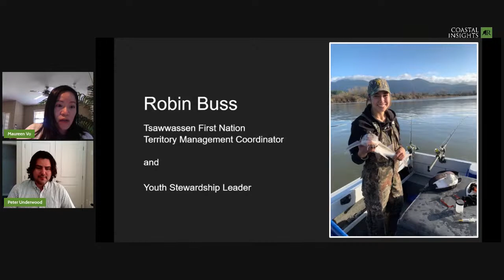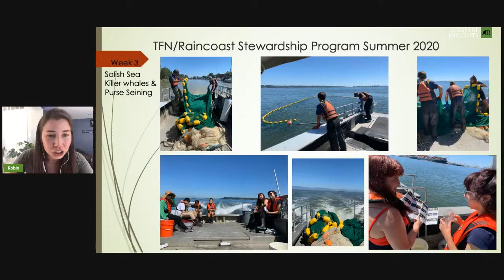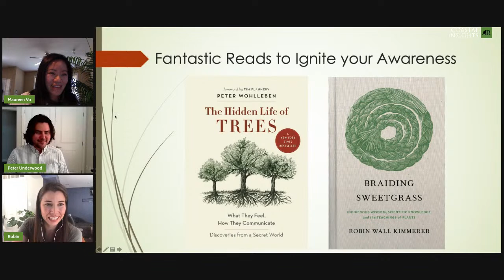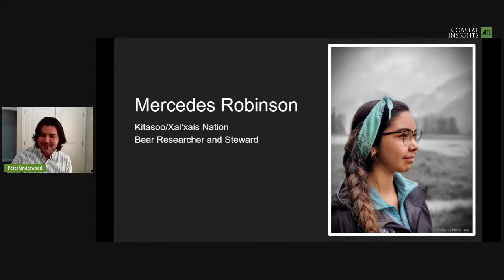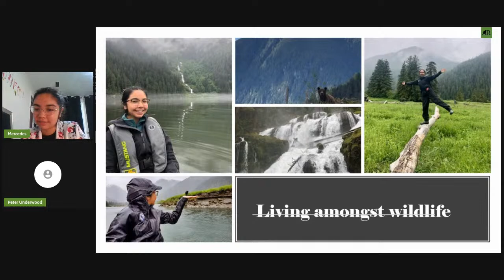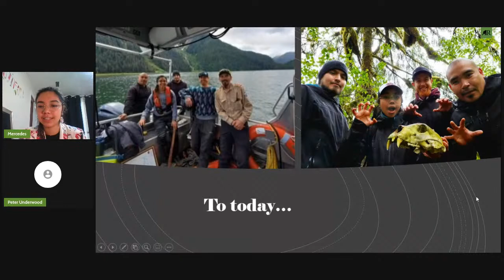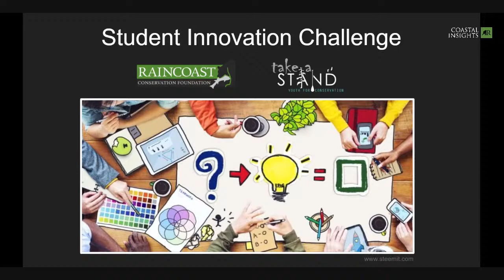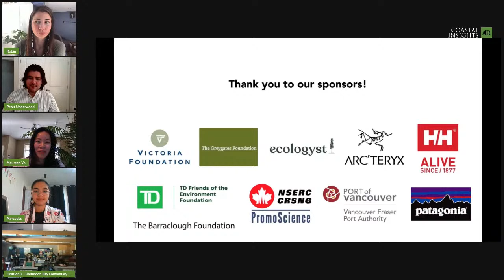Coastal Insights 2: Episode 6 - Guardians of the Coast: The Next Generation of Stewards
Youth all over the world are increasingly stepping up and voicing their concerns about the urgent need to address anthropogenic impacts in nature. In this session, we will be joined by some of the inspiring young leaders who are taking action in their communities to sustain and protect the coast.